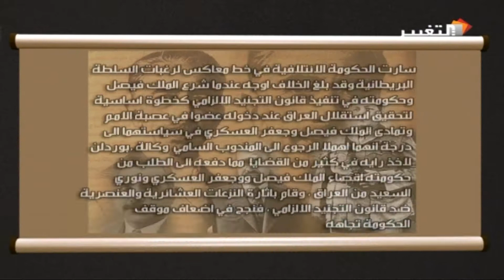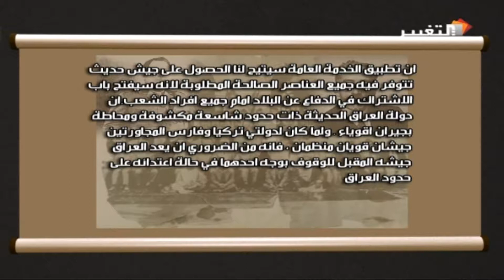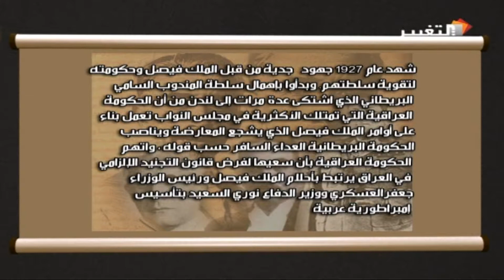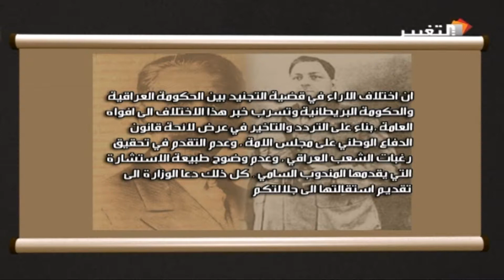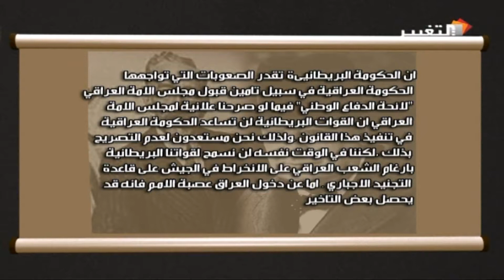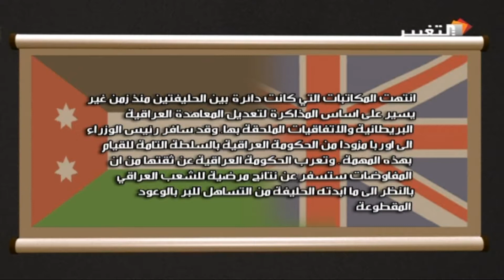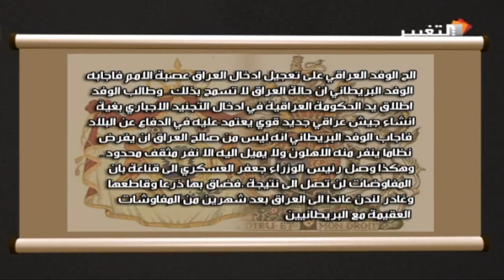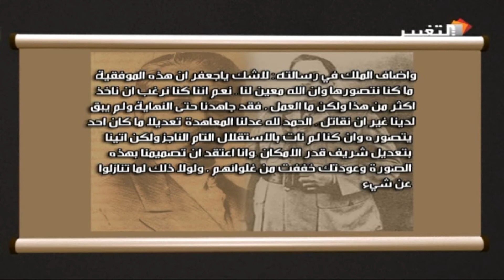شيء من التاريخ | سيرة حياة الملك فيصل - الحلقة 11